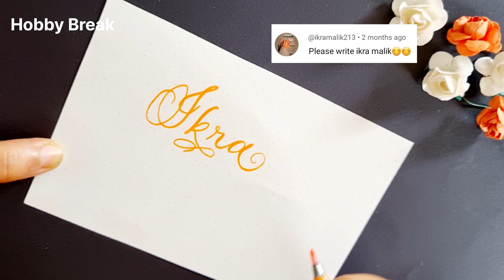Name Request Calligraphy 😍 | Satisfying calligraphy | Hobby Break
Hi There ! In this video, I am taking few name requests from my comments. Sorry if I am late as I have busy days. I hope you will enjoy this video.